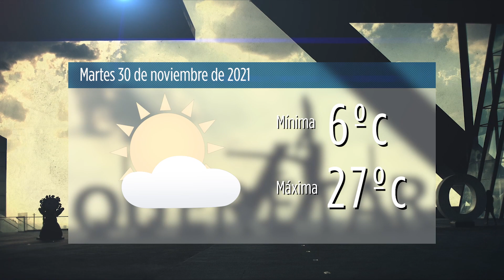Clima Redes 30 Nov